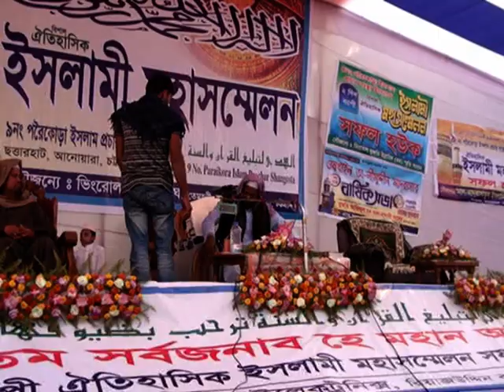মাওঃ আজিজুল হক ইসলামাবাদী ইসলামী মহাসম্মেলন ছাত্তরহাট, তেমহনী, আনোয়ারা, চট্টগ্রাম।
৯নং পরৈকোড়া ইসলাম প্রচার সংস্থার উদ্যোগে ইসলামী মহাসম্মেলন ছাত্তরহাট, তেমহনী, আনোয়ারা, চট্টগ্রাম।